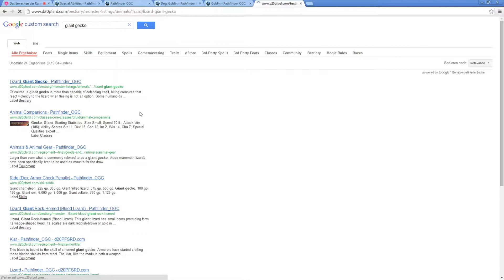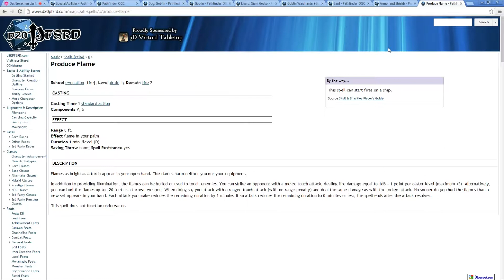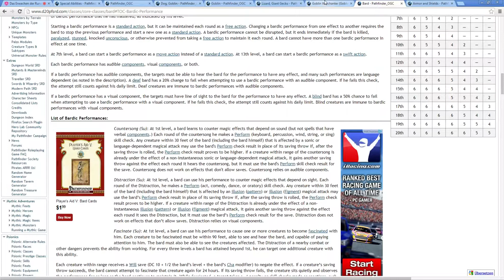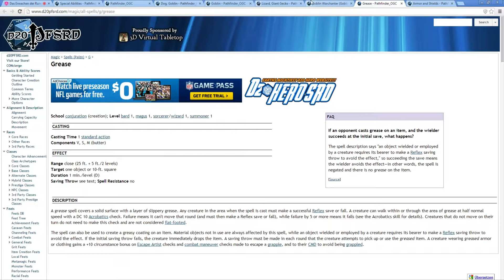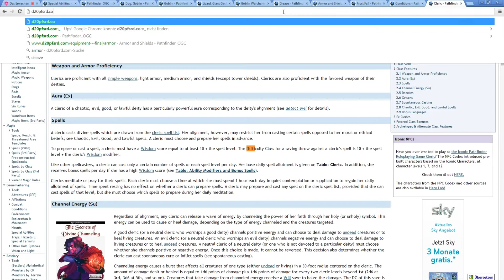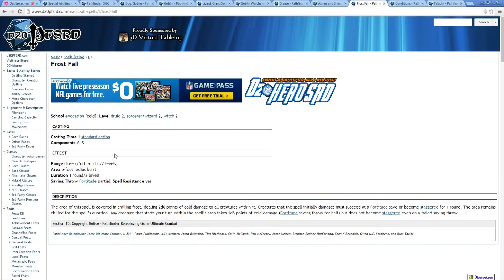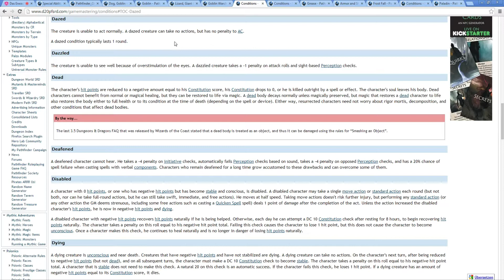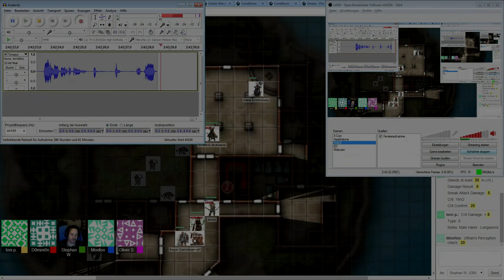Pathfinder - Das Erwachen der Runenherrscher #32 Der Goblinkönig